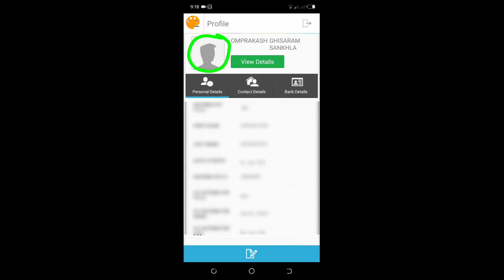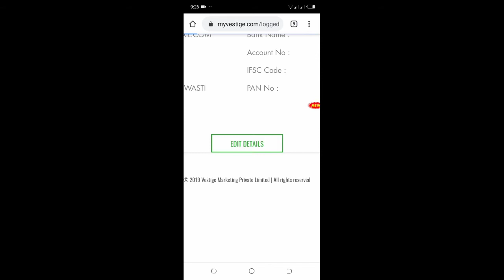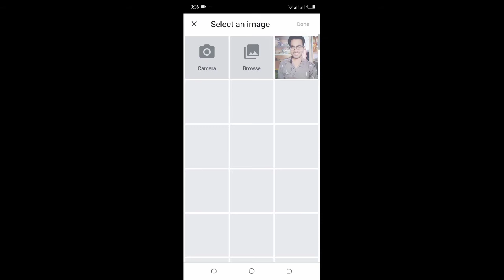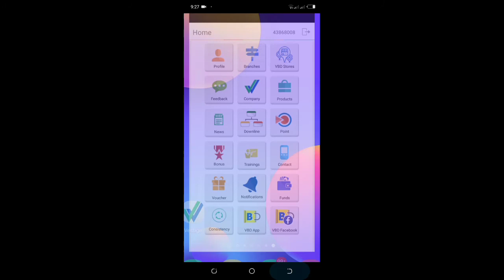Vestige app में अपनी प्रोफाइल फोटो कैसे लगाये। change photo in vestige | profile photo update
आप हमारे facebook page को भी like कर दीजिये